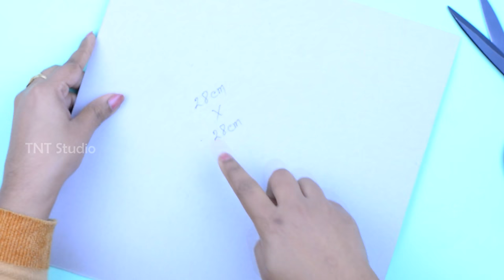Paper Flower Pot Cone Shaped | How to Make Beautiful Flower Vase at Home | DIY Craft Ideas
Hey Friends...

Today in this video I will show how to make beautiful flower vase with paper. very easy simple vase made at home. cone shape flower pot. You can easily make at home, Hope you like it.
Enjoy video and feel any problem just comment here. Then i will try to solve your problem.

Materials Required For Making flower vase :
1. Scissor
2. a4 paper
3. glue
4.hot glue gun
5. Half Pearl beads
6. Lace

Recent Video Empty Plastic Bottle Flower Beautiful Vase Craft | DIY Jute Rope Flower Pot | Best Out of Waste
Paper Honeycomb Shaped Flower Pot | How to Make Paper Flower Vase Very Easy | DIY Craft Ideas
Paper Unique Shaped Flower Pot | How to Make Paper Flower Vase Easy at Home | DIY Paper Craft
DIY Beautiful Wall Hanging Out of Bangle & Wool | Room Decor 2020 | Creative Useful Home Decor Idea
How To Make Beautiful Paper Flower Pot at Home 2 | Making Paper Flower Vase Idea | Easy Paper Crafts
Making Paper Flower Vase Easy | How To Make a Amazing Flower Vase at Home | Paper Pot Crafts Ideas